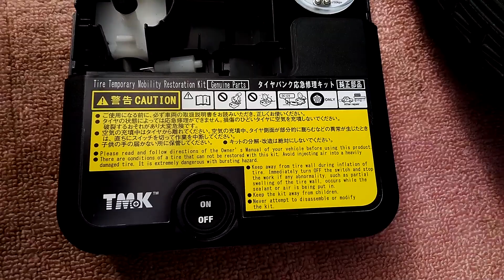トヨタ ヴィッツ タイヤパンク応急修理キットでビード上げ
トヨタ純正パンク修理キットでタイヤのビードは上がるかやってみました。